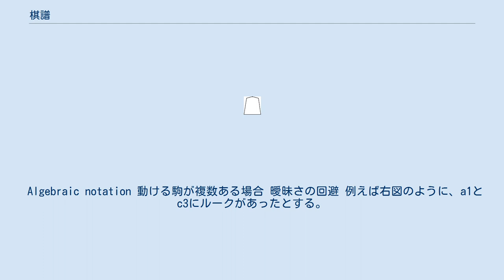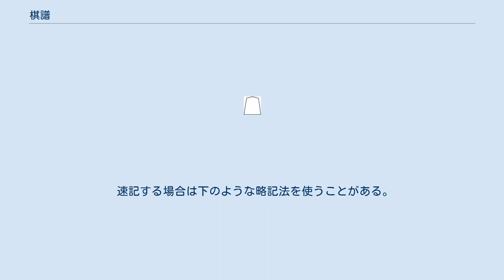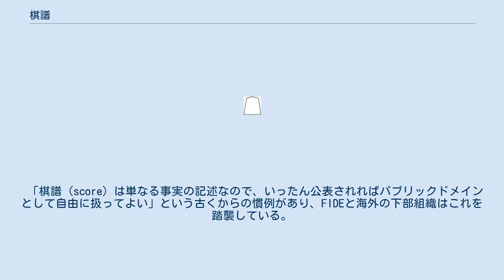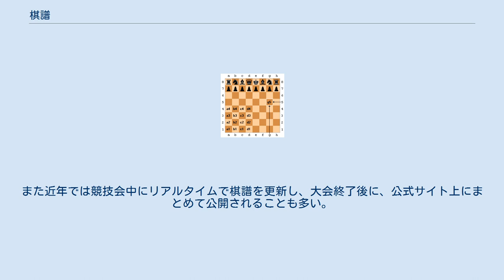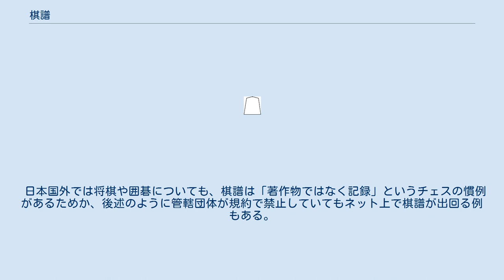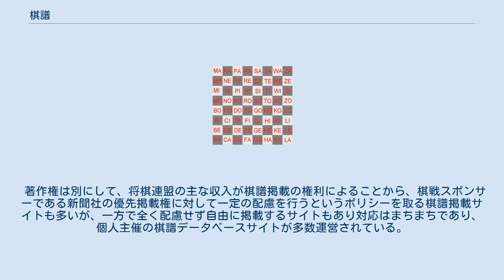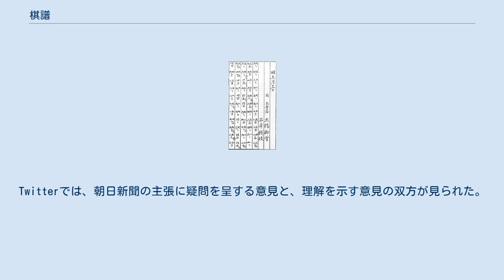棋譜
棋譜（きふ）とは囲碁・将棋・チェスなどのボードゲームにおいて、互いの対局者が行った手を順番に記入した記録を指す。
また同時に、棋譜が記入された用紙（つまり棋譜用紙）を意味する場合もある。
 チェスの棋譜 （1909年にカパブランカとアイゼンバーグが対局した際の棋譜。記述式で書かれている。 チェスは、公式戦では対局者自らが棋譜を記入する必要があるため、専用の棋譜用紙も販売されている。 棋譜の付け方には、主に代数式と記述式の2種類の表記法がある。書籍などでは、代数式と記述式以外の表記法はほとんどない。1980年代までは記述式の書籍も多数出版され、いずれも公式の記録法であった。しかし1981年に国際チェス連盟が代数式を唯一の公式記録法と定めたため、書籍でも現在はほとんど代数式となり過去の書籍を復刊する際にも代数式に書き換えることがある。 局面図 （10手目まで） 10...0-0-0 代数式と記述式の共通点 白を手前にして、チェスボードの左下のマス（a1）を基点とする。
 Algebraic notation 動ける駒が複数ある場合 曖昧さの回避 例えば右図のように、a1とc3にルークがあったとする。
現在、白丸の地点へルークを移動させた。
しかし「Ra3」と書いてしまうと、どちらのルークを動かしたのか判断できなくなってしまう。
そこで、 その他 記述式の列 チェスボードの左端から 記述式の行 書籍・雑誌などにおいてチェスの指し手の評価には一般に次の記号が用いられている。
 基本的な考え方はチェスの代数式と同様である。
 石本検校 vs 大橋柳雪 (1839年) 先手、もしくは下手を下として、盤面を右上を基点として、横を1、2、……、9の算用数字、縦を一、二、……、九の漢数字（古くは縦横いずれも漢数字を用いた）とし、手番と進んだ先、駒を示す。
例えば、第一手で先手が角道を開ける手は、「▲7六歩」である。
▲は先手、△は後手を示し、印刷物では将棋の駒をかたどったもの（ ☗（Unicode文字参照2617）=、 ☖（2616）=）を使うことが多い。
 ただし、日本将棋連盟では、漢数字を使わずに縦横いずれも算用数字で棋譜を記録するように定めてある。
 直前の相手の移動先の駒もしくは打った駒を取る場合は、「同」を用いて移動先は通常用いない。
但し解説書などで「同」を用いる手から棋譜を記すときは「▲3三同金」のように動かした場所を明確にすることもある。
なお、「同」を用いるのは直前に相手が移動もしくは打った駒を取る場合のみであり、それ以外の駒を取る場合は通常通り移動先を用いる。
 移動によって成ることができる場合、成った場合は「成」、成らなかった場合は「不成」（「ならず」と読む）を付け加える。
ルール上成れない場合「不成」は付けない。
但しルール上必ず成らなければいけない場合（歩や香車が最前線に、桂馬が敵陣2段目以内に移動した場合）は「成」を付ける。
なお、字数を減らす、あるいは字数を整えるためなどの理由により「不成」を「生」と表記することもある。
 詰将棋においては、特に駒の種類を特定しなくてもよい合駒を「合」と表記することがある（「△2三合」など）。
また、「合駒である」ということを強調するため、指し手に「△2三銀合」などと「合」を加えることもある。
 上記の表現のみではどの駒を動かしたのか特定できない場合は、さらに以下の文字を付記して区別する。
 表記順序は（先手or後手）、（移動先の筋）、（移動先の段）、「同」、（移動させた（打ったのも含む）駒の移動させる前の種類）、「合」、（「右」or「左」or「直」）、（「寄」or「引」or「上」）、（「成」or「不成」or「打」）の順である。
例えば右の図で、先手が8四の銀将を9三に動かし、成ったときは「▲9三銀右上成」となる。
 速記する場合は下のような略記法を使うことがある。
略記法ではアラビア数字だけを用い、漢数字は用いない。
 原始筋違い角戦法の出だしの棋譜を例にあげる。
 江戸時代に使われていた方式で、徳川家治が好んで使っていた。
1一を「い」、1二を「ろ」などといった具合に、将棋盤のそれぞれの地点を1文字で次のような図の通りに表す。
例えば7六歩、3四歩は「春歩」「ら歩」といった具合である。
 構成としてはまず、いろは順に平仮名を1一から縦に配置する（但し「ゐ」「お」「ゑ」はそれぞれ「い」「を」「え」と音が同じなので採用せず飛ばす。「ん」も発音しにくいので採用せず飛ばす。）。
すると5筋が1マス余る...